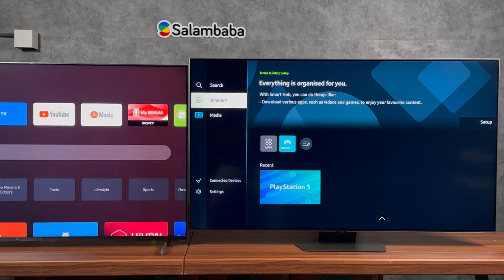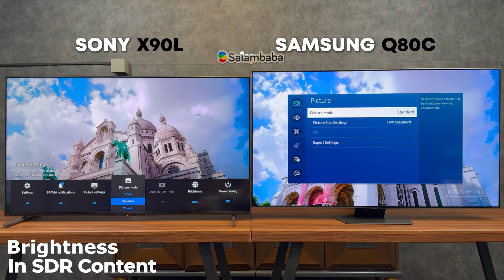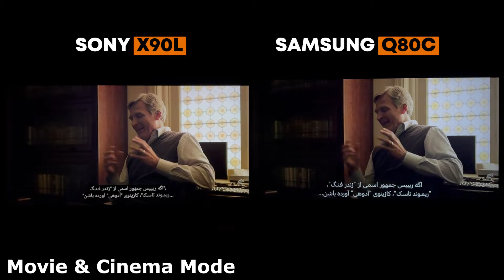مقایسه تلویزیون سامسونگ Q80C با تلویزیون سونی X90L !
Samsung 2023 QLED Q80C Vs Sony X90L Picture quality Comparison !

سلام و درود دوستان 😍
امروز در این ویدیوی سلام بابا به مقایسه دو تلویزیون حرفه ای و فورکی 120 هرتزی از برند سونی و سامسونگ پرداخته ایم.

دو تلویزیون با پنل VA و بک لایت FALD عرضه شدند و روی کاغذ از نظر مشخصات فنی بسیار به هم دیگه نزدیک هستند.
از نظر شما کدوم تلویزیون تصویر بهتری داره و ارزش خریدشم بالاتره ؟!

in this video :
مقدمه 00:00
تفاوت های دو تلویزیون 01:00
HDR Brightness 05:05
SDR Brightness 05:45
Contrast 06:25
Local dimming & blooming 07:02
 Motion 07:28
Colors 08:02
Upscaling 720p content 08:38
Black uniformity 09:18
Gradient Test 09:27
Cinema Mode 09:37
Gaming Mode 10:12
Gaming in dark room 10:44
Sound Test 11:18